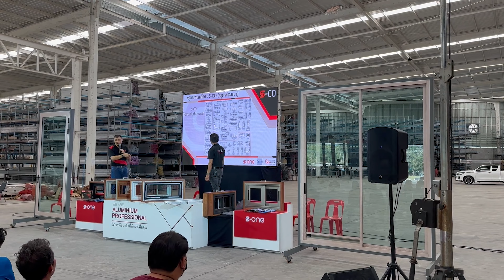ALU VLOG EP 14 พาดูบรรยากาศงาน Workshop ที่ S-ONE สาขา ศรีขรภูมิ จ.สุรินทร์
วันนี้จะพามาชมบรรยากาศงาน Workshop ชุด S-CO และ EUROGRAND ที่จังหวัด สุรินทร์ ซึ่งมีช่างเข้ามาร่วมงานมากมายและหลากหลายจังหวัด บรรยากาศจะเป็นแบบไหน ไปรับชมกันได้เลยครับ
เอสวรรณยินดีให้คำปรึกษาทุกท่านนะคะ😊
บริษัท เอส วรรณ ซัพพลายส์ จำกัด
LINE 📲: @ sonecenter หรือคลิ๊กทันที
สายด่วน โทร 📞: 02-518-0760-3
สนใจในตัวสินค้าสอบถาม งานอลูมิเนียมหน้าตัด, ชุด Euro Grand, ชุด S-CO, งานอลูมิเนียมดัดโค้ง, กระจกแผ่นและแปรรูป, แผ่นยิปซัมและอุปกรณ์,งานติดตั้งและอุปกรณ์สำหรับประตูและหน้าต่าง